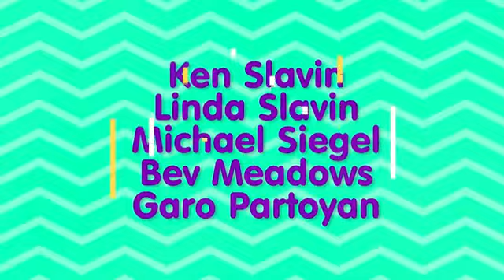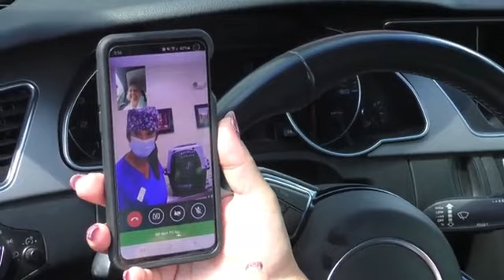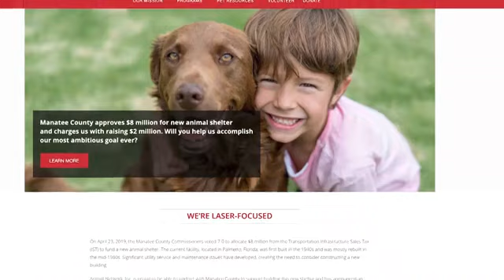Kindness Matters Webisode #8 - Pam Freni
In this episode of Kindness Matters we meet the adorable “Disney” kittens: Prince Charming, Snow White, Cinderella, Belle, and Ariel. In honor of National Take Your Pet to the Vet Day (held last week on August 22), we’ll let you know about some exciting virtual appointment technology now being used in our public Cat Care Clinic! We will also be joined in studio by Pam Freni, one of the founding members of Friends of the Manatee Animal Shelter and President of Animal Network. And, don’t miss the exciting event news we’ll be announcing towards the end of the episode! Thank you to our episode sponsor, Opera for Animals: Singing Is Saving and production partners, Sarasota Film Society and Mars Vision Productions.

Cat Depot
2542 17th Street